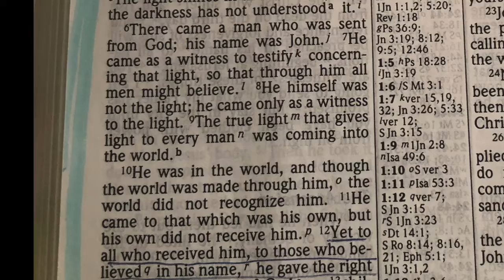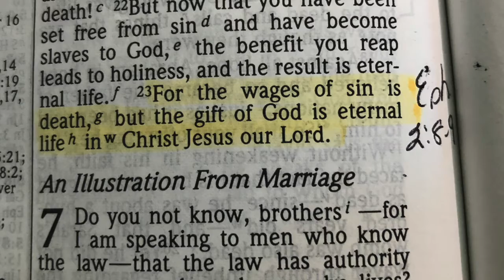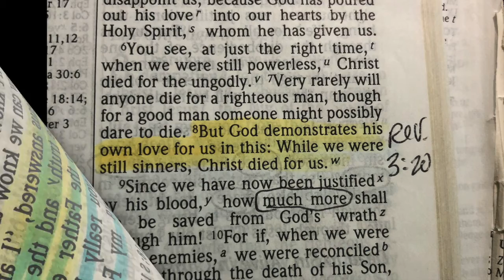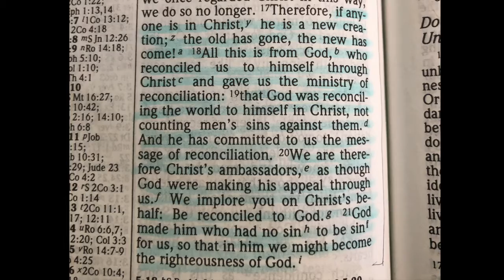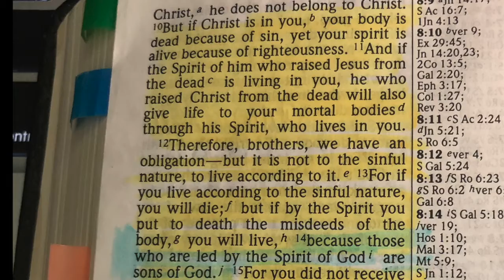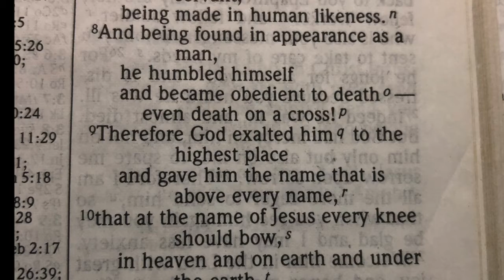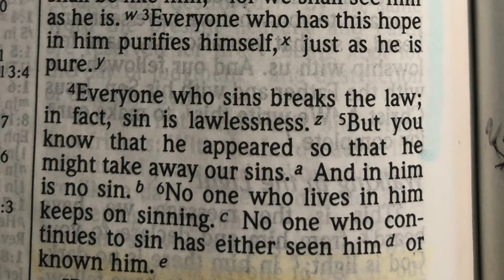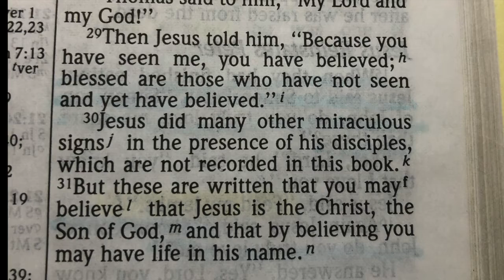How to Become a Child of God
A Walk through the New Testament Scriptures relating to Salvation and Adoption into the Family of God.